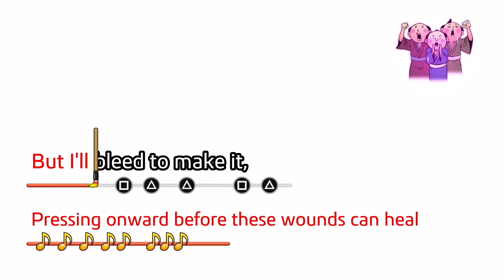Like a Dragon: Ishin! - Substory 3: Who's Entertaining Who?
Ryoma attempts to entertain a popular artist. Will it go well?

Please check out the online guide by vhayste and Desox